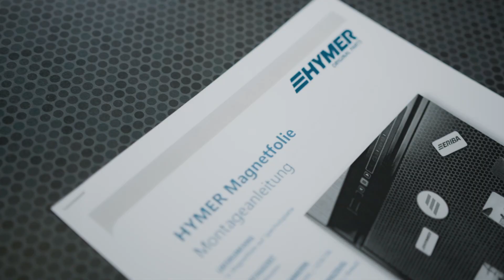HYMER Kühlschrankfront magnetisch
Geben Sie Ihrem Kühlschrank ein ansprechendes Design und darüber hinaus eine zusätzliche Funktion.
Die Optik der magnetischen Kühlschrankfront fügt sich perfekt in sämtliche Wohnwelten ein und ist passend für alle Thetford-Kühlschränke zu haben.
Zur Selbstmontage geeignet.